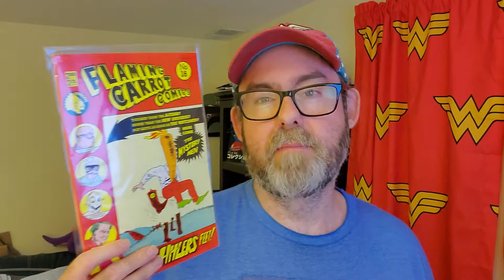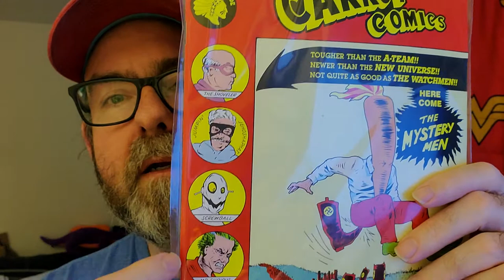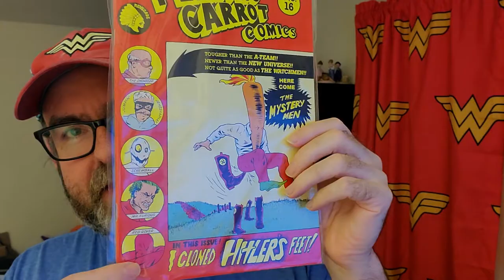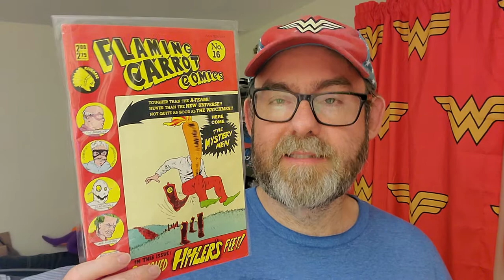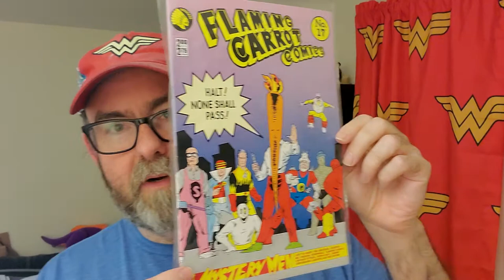The More You Know: Flaming Carrot Comics #16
There are books out there worth money that you and I may know nothing about. When I find them, I'll be passing that knowledge on to you in every episode of The More You Know. This time:Flaming Carrot Comics #16.

For more information about my comics The Crimebusters and Cthulhu vs. Uncle Sam, check out crimebustercomics.com